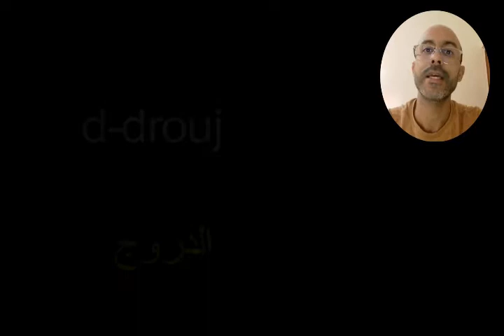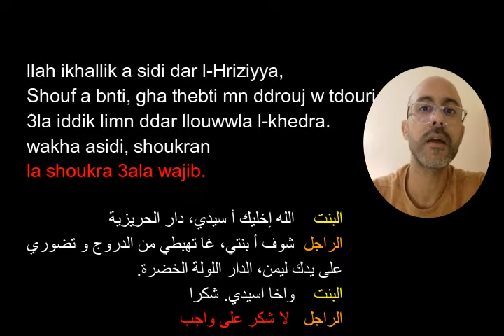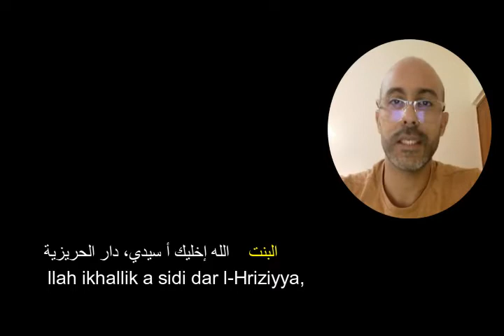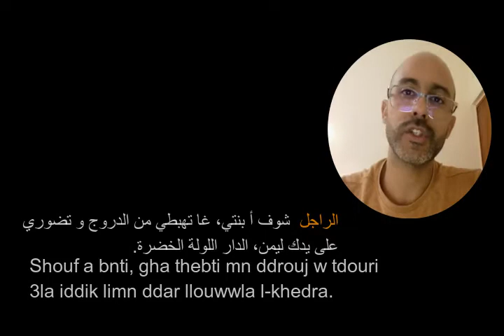learn Darija from real videos + explanation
learn_darija watch this short activity: transcribed and translated into English.
follow these steps to use the video.

A) My watching activities

1) Listen/watch the Darija/Moroccan Arabic video as many times as possible.
2) Study the vocabulary provided.
3) Watch again and try to understand
4) Watch and read the subtitles in the target language.
5) Watch and read the translation (Spend more time here to learn new words/ phrases
6) Practice speaking: focus on some words/ phrases and try to listen to them and pronounce them.
7) Production: write or audio-record the idea from the clip
8) Do the test.

Darija/Moroccan Arabic
Darija/Moroccan Arabic